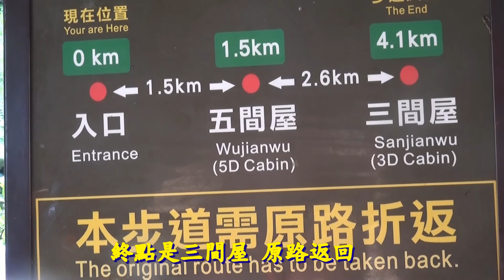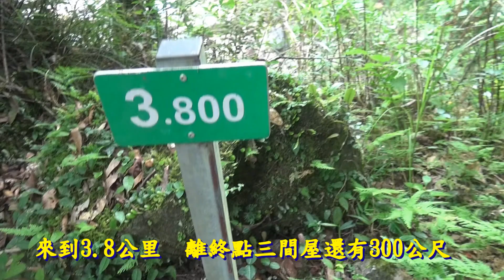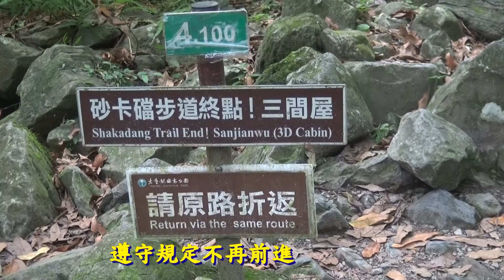砂卡噹步道是花蓮太魯閣的秘境The Shakadang Trail is the secret area of Taroko in Hualien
花蓮太魯閣
大山之中  有條步道
砂卡噹步道
是假期全家親子活動最好去處